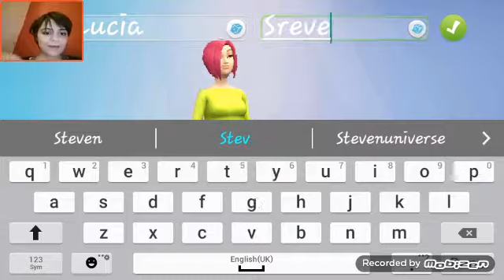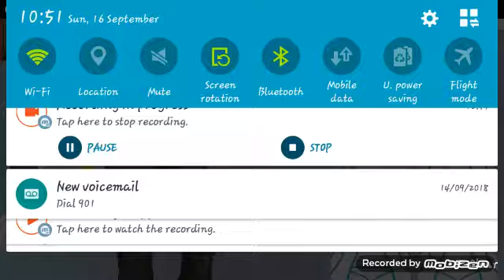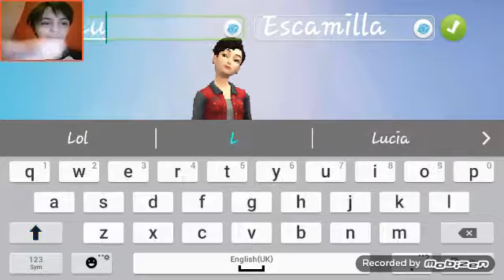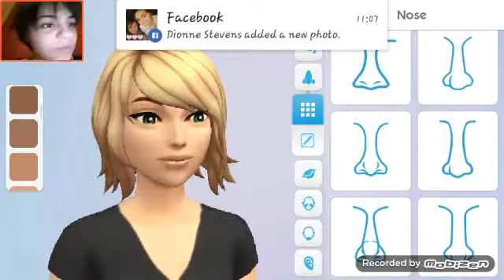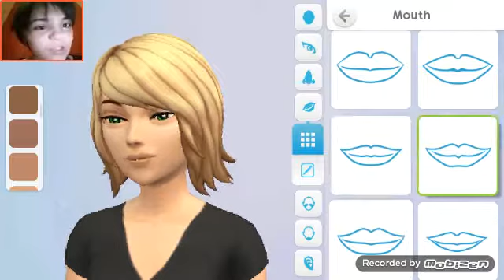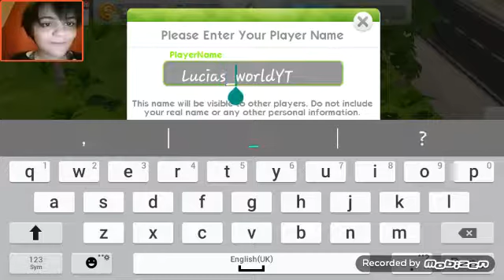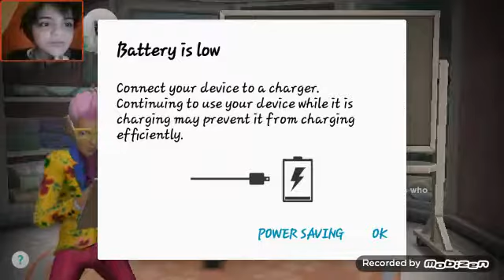THE SIMS MOBILE : SPECIAL EDITION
Yes this will be a series and I'm sorry it's too long 😂😂